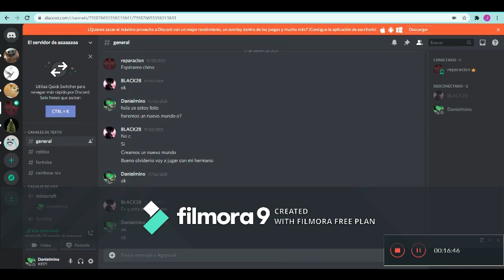Base de bedrock VS base de obsidiana (parte 1)